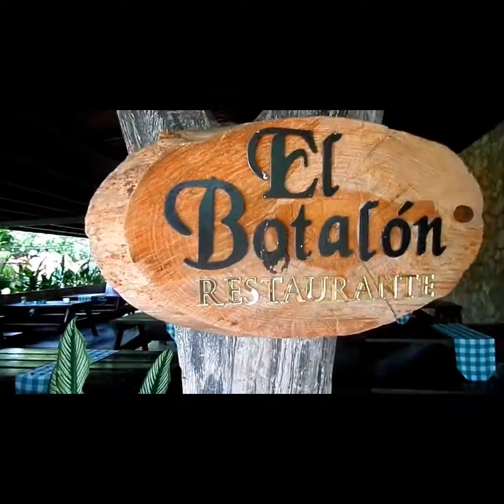Los Mejores Momentos son Inolvidables y si lo Pasas con tu Gente Mucho Mejor !!!👊😎🔥🔥🔥💯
Día de Piscina en (Los Potros Estancia) 🐎🔥🔥🔥💯
Gracias Astrid la pase súper Bien, Gracias Muchachos son un excelente Equipo, aunque por mi parte no salí de mi mundo jejeje, si me distraje Bastante y fue un Hermoso y Productivo día 👊😎💯 !!!